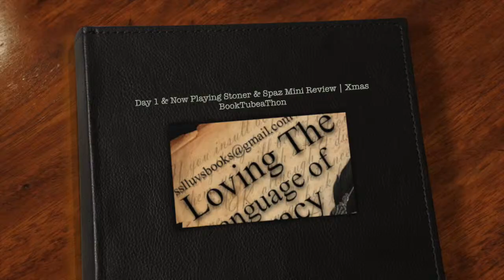Day 1 Update & Now Playing Stoner & Spaz Mini Review | Christmas BookTube a Thon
QOTV (Question of the Vlog): What is the #1 book you wanted to be gifted this holiday season?

Previous Blog Post | {Book Review} A Thousand Pieces of You: Claudia Gray
Holiday/Birthday Wishlist

Kik: sslluvs2read